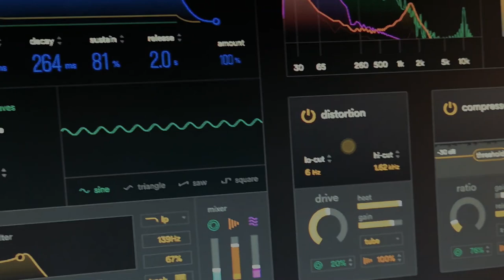Hands-on with SubLab from Future Audio Workshop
We're toying around with this sub synth / 808 synth and ... already making some other weird sounds with it, just because. Check our full review.